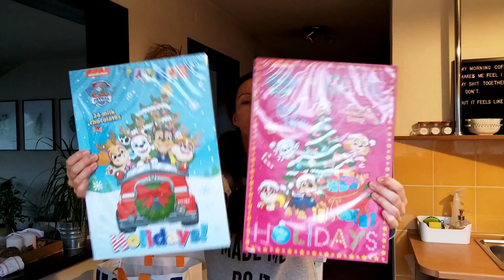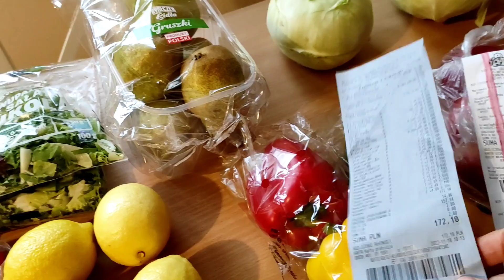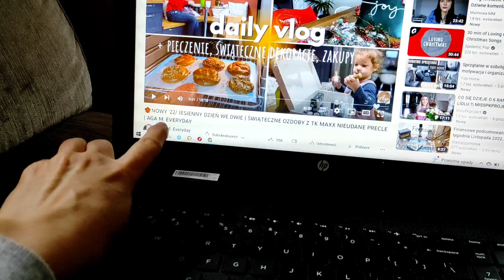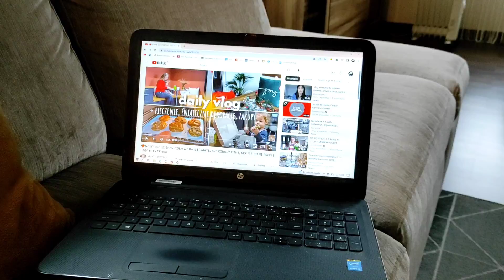Haul spożywczy | daily vlog | piekę sernik | zima nadchodzi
Dziś zapraszam na haul zakupowy z Lidla. Dawno nie piekłam sernika, więc dziś zobaczycie jak mi wyszedł. Zajrzycie razem ze mną na półki sklepowe, które już uginają się pod ciężarem świątecznych dodatków i dekoracji. Tak, zima nadchodzi, nie ma co do tego wątpliwości.
Miłego oglądania.